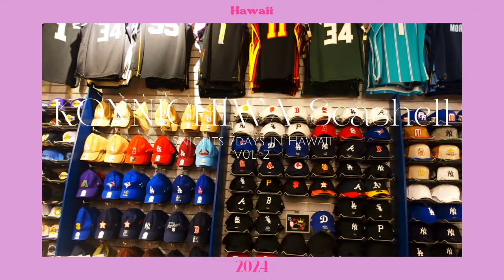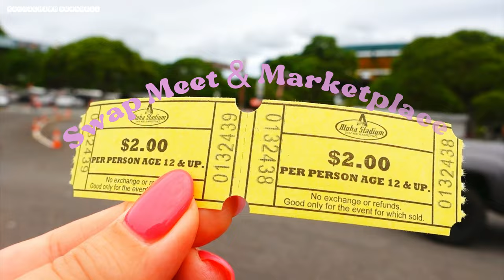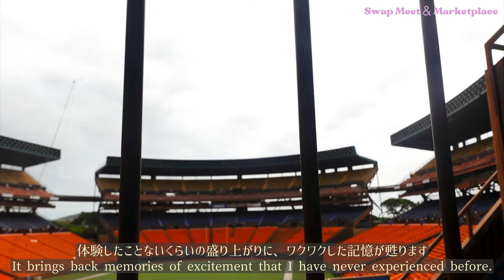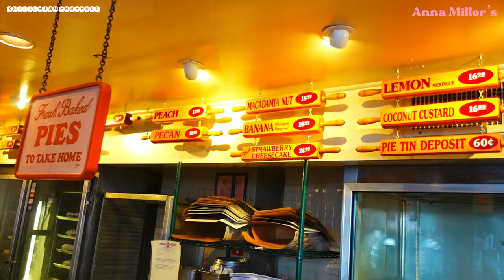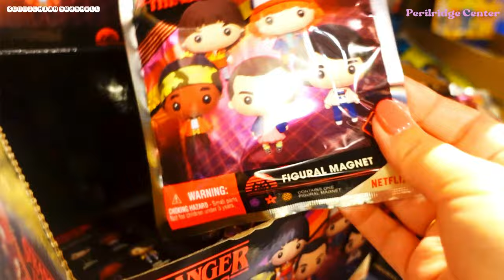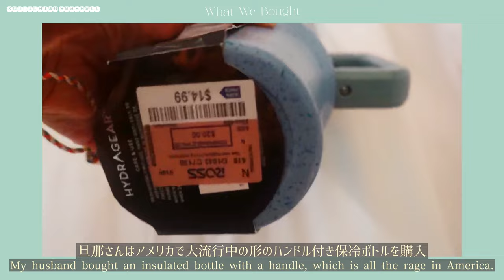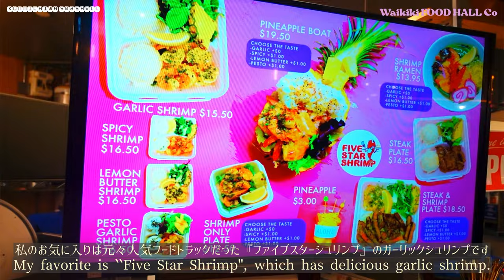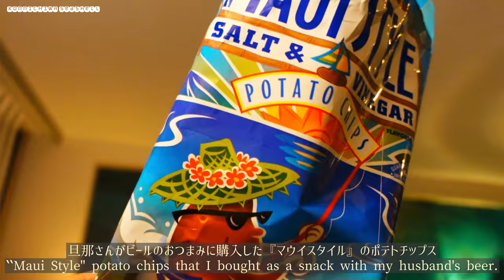【HAWAII Vlog②】ハワイの電車『スカイライン』に乗ってみた！/世界唯一のファミレス/ロスドレス/パールリッジセンター/スワップミート/購入品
今回はハワイでの様子Part2をお届けします。スワップミートやアラモアナセンターに次ぐ大型モールでのお買い物や購入品、昨年開通したばかりの電車『スカイライン』の様子、そして現在世界に一つだけの絶品レストランまで幅広くご紹介しています。最後までお楽しみいただけたら嬉しいです♪

0:00 Opening
0:31 yoga&cafe
1:39 swap meet&HAUL
5:10 SKYLINE
7:01 LUNCH
9:03 SHOPPING&HAUL
14:22 Vintage Shop
15:24 DINNER
16:46 LongsDrugs